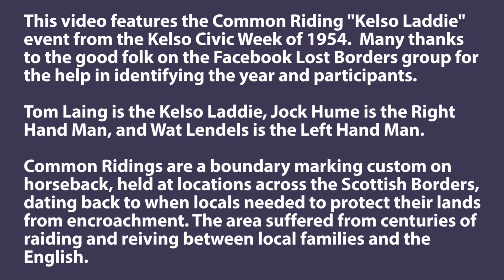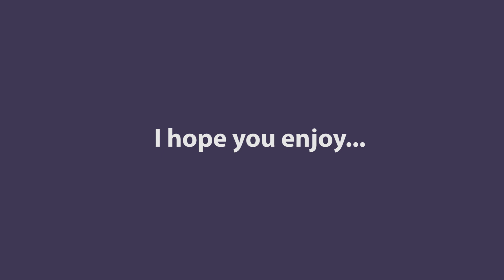Kelso Civic Week 1954 - Common Riding/Kelso Laddie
This video features the Common Riding "Kelso Laddie" event from the Kelso Civic Week of 1954.  Many thanks to the good folk on the Facebook Lost Borders group for the help in identifying the year and participants.

Tom Laing is the Kelso Laddie, Jock Hume is the Right Hand Man, and Wat Lendels is the Left Hand Man.

Common Ridings are a boundary marking custom on horseback, held at locations across the Scottish Borders, dating back to when locals needed to protect their lands from encroachment. The area suffered from centuries of raiding and reiving between local families and the English.

The original footage from 1954, although being in colour, was still of a low quality. The colour balance was off, the image quite blurry and there was a fair amount of noise.

I have cleaned it up using modern software, getting the colours back to how they looked originally, and applying some sharpening to the overall image.

I then denoised the image and finally upscaled it from its original 720 resolution to 1080.

This video is from the  personal archive of T.S Henderson, formerly of George Henderson & Co, Kelso.

It has been digitally restored by his grandson.